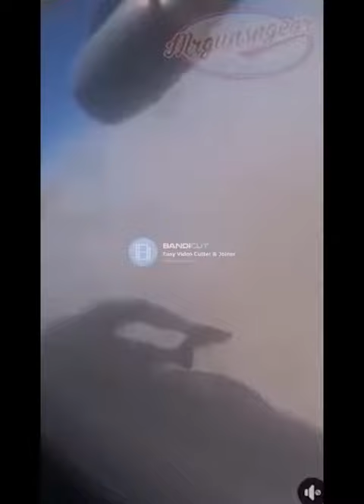أفغانستان والطائرة العجيبة - رحلة الموت